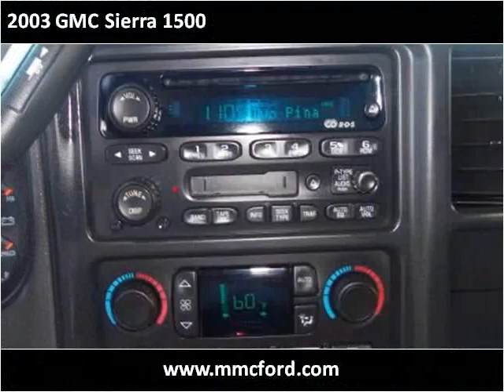2003 GMC Sierra 1500 Used Cars Madison NE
This 2003 GMC Sierra 1500 is available from MMC Ford.